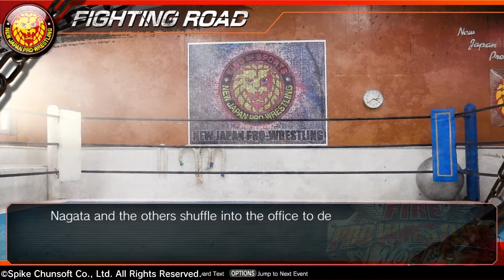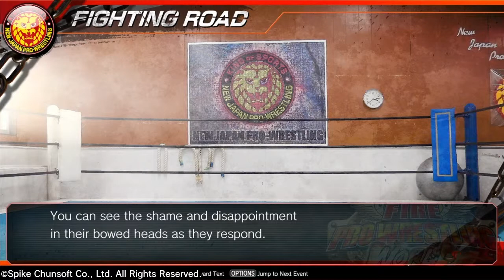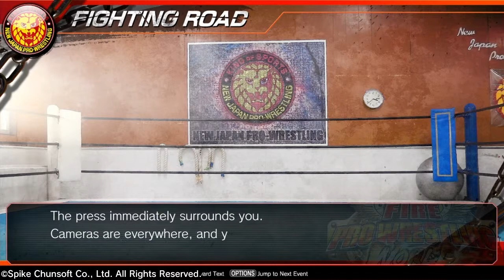FPWW Fighting Road 2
We continue with Fighting Road for Shawn Wright. Let's see what else he has in store